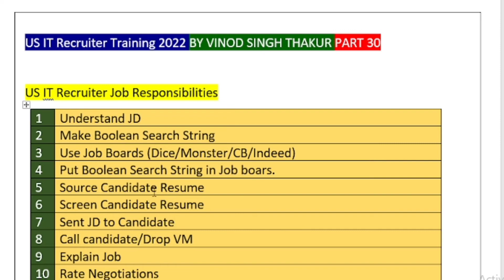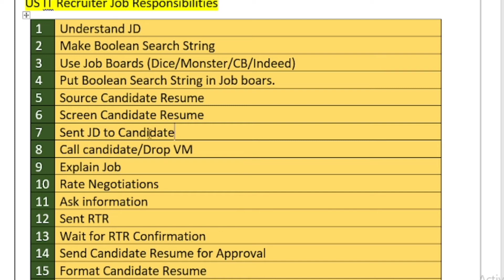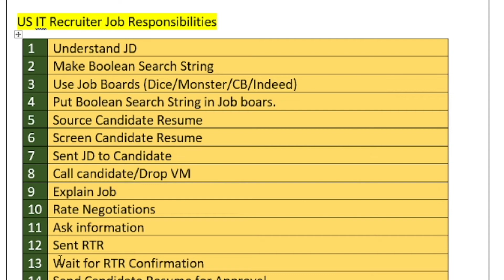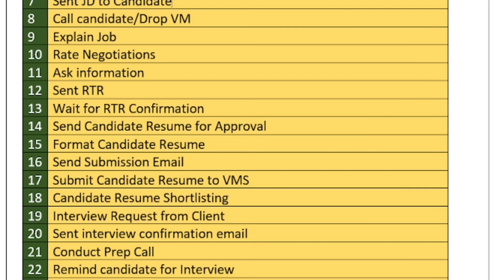Part 30 | US IT Recruiter Training 2022 | Roles and Responsibilities of US IT Recruiter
About video:-
 Hindi video I explained rolls and responsibilities of us it recruiter in US staffing company.